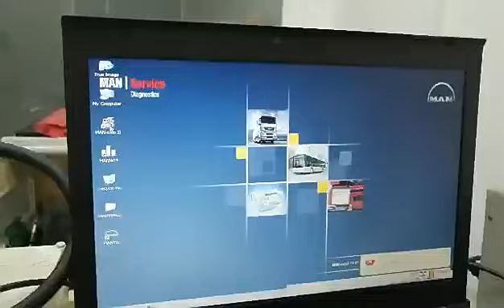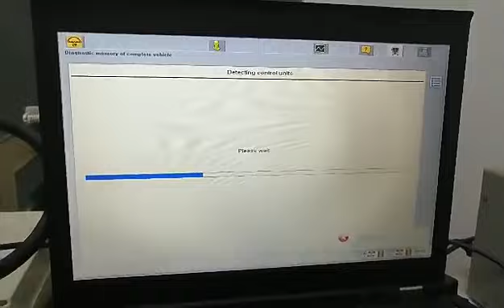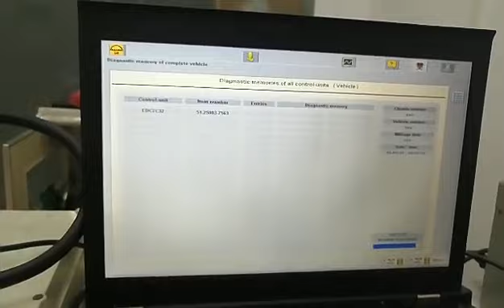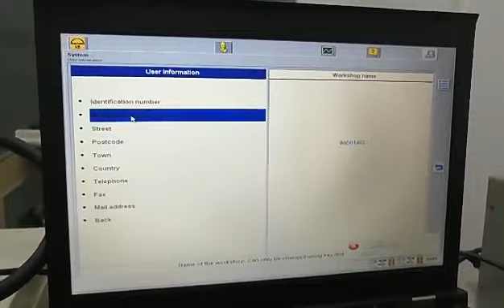Heavy duty truck diagnostic tool cats V15.1 T200 cats 3 III MANTIS MANWIS usb Diagnostic tool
OUR MOST VALUED CUSTOMERS ARE WARMLY WELCOME. WE ARE AVAILABLE ON 24/7
I am Ebay seller.

T200 diagnostic & programming device is an external diagnosis system with the most extensive test depth for electrical systems for-for-man commercial vehicles.
This diagnosis system is ideally suited to use in a workshop as well as mobile usage.
It is special dealer level diagnostic too for for-man trucks and it support both Diagnose and Offline programming.

T200 (WDI-2) is universally applicable, mobile diagnostic interface used in development, production and workshops. The compact device establishes the communication between the ECUs of a vehicle and an external, PC-based diagnostic application. For that purpose, the T200 is plugged to the vehicle's OBD connector and contacts the test computer alternatively via WLAN or tethered.

T200 support all current vehicle buses and diagnostic protocols as well as the D-PDU-API standard/PRODIS.PDU (ISO 22900-2):